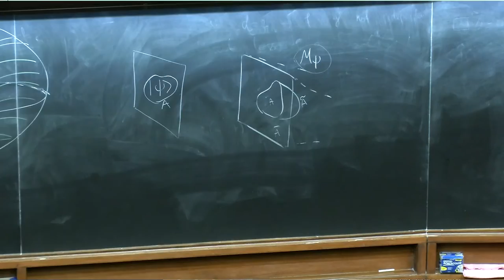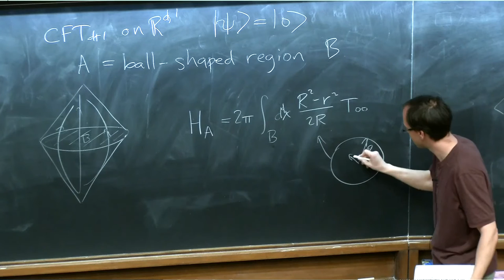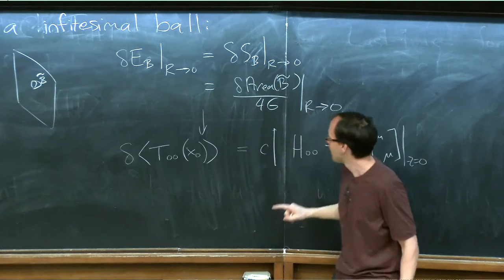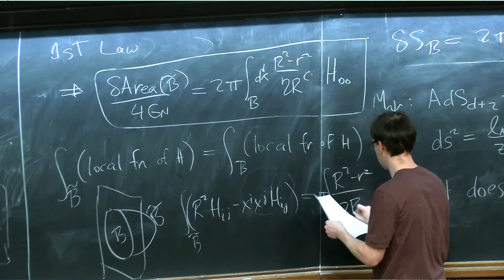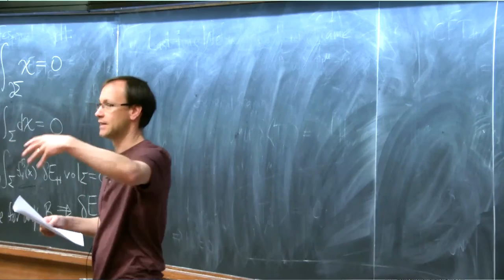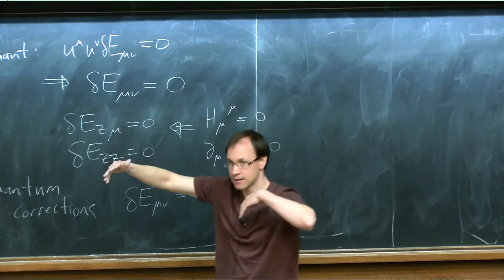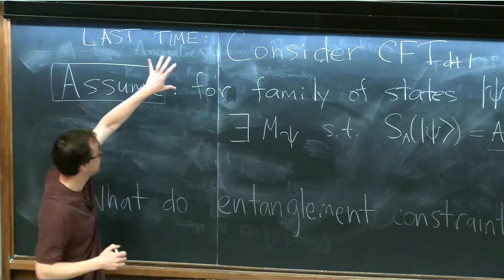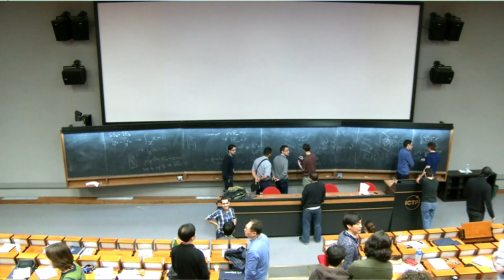M. Van Raamsdonk: Gravity and Entanglement - Lecture 4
Raamsdonk